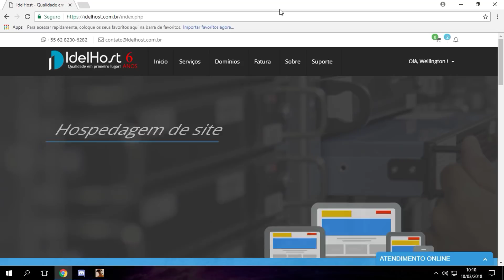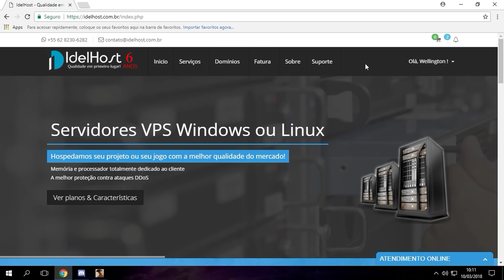CONFRONTO! FORAM CAMPERAR NOSSA BASE E TOMARAM PREJUÍZO! - MTA DAYZ